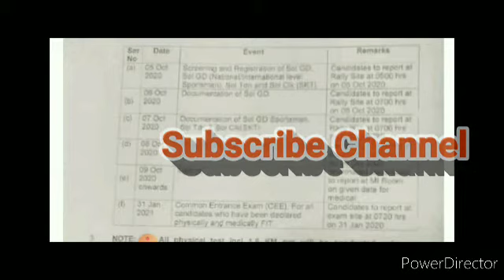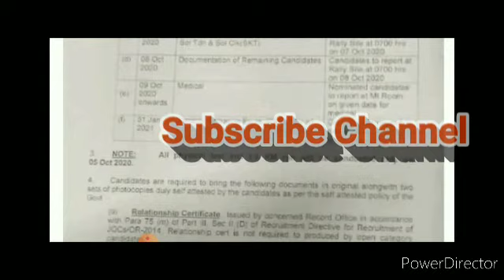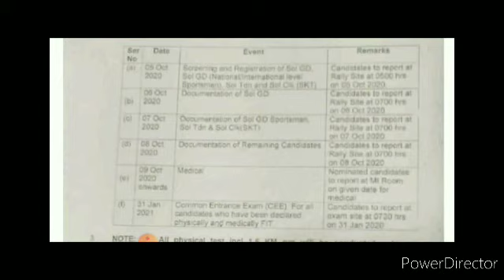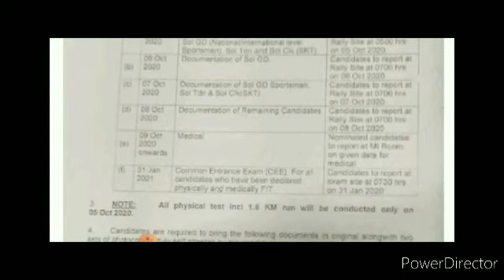इंडियन आर्मी रैली भर्ती 2020//Indian Army Bihar Regiment Rally Sports Quota, Relationbharti 2020 ove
इंडियन आर्मी रैली भर्ती 2020//Indian Army Bihar Regiment Rally Sports Quota, Relationbharti 2020 overall India ke sports man Kar sakte he participate.

धन्यवाद दोस्तों.